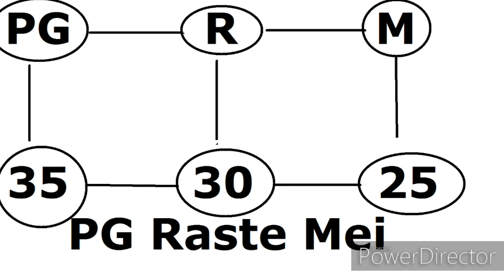gk best trick in hindi|President,MLA,MP,VP Age Trick|SSC MTS|SSC CHSL|SSC CGL 2020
Gk Tricks In Hindi| Best Gk Trick | Gk Quiz | Gk Short Trick general knowledge quiz questions general awareness in Hindi

SSC CGL, CPO, CHSL, MPPSC, UPPCS, RAILWAYS EXAMS current affairs in Hindi daily current affairs
UPSC CSAT, Prelims, Mains, CDS, CAPF,SSC CGL, MPSI,MPPSC,BPSC,RAS/RTS

gk best trick in hindi|gk best trick|President,MLA,MP,VP Age Trick|SSC MTS|SSC CHSL|SSC CGL